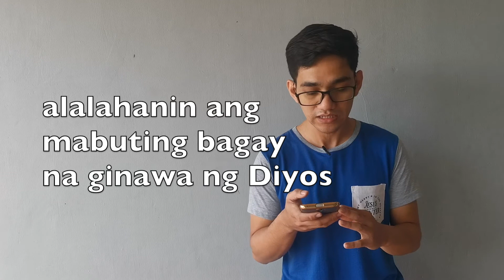Remember the Lord (Psalms 77:11-12)